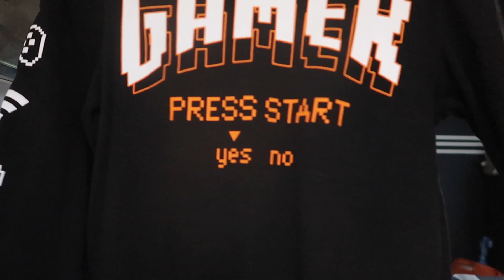SAN ANG PUNTA?! |HAUL TAYO |UPDATE SA MASS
💜💜MAGANDANG UMAGA / GABI
          GOD MORGEN / KVELD
          GOOD MORNING / EVENING

EDITOR:
iMovie